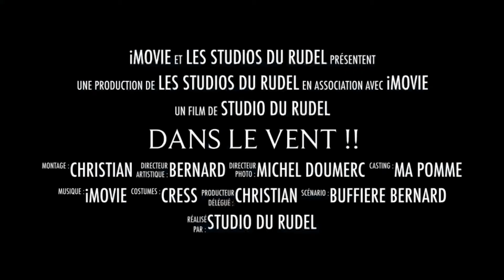La vallée dans le vent.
Cyclotourisme